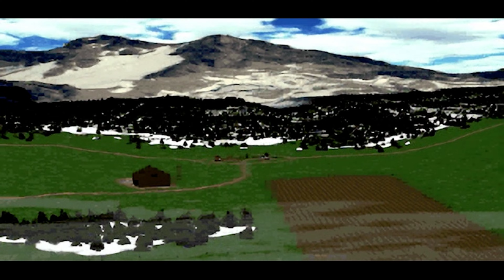▶ 8화. 커맨드 앤 컨커 레드얼럿 1회차 플레이 실황중계 [ 연합군 미션 08A. Protect the Chronosphere (North) ]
※ 커맨드 앤 컨커 레드얼럿 리마스터 (Command and Conquer Red Alert Remasterd) 실황중계 영상 모음